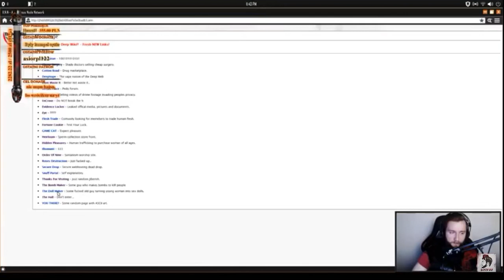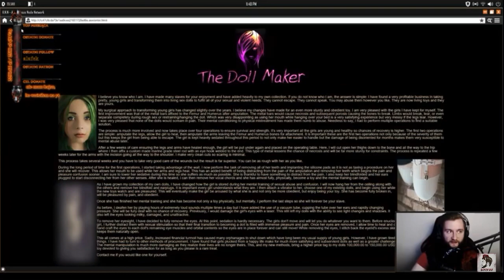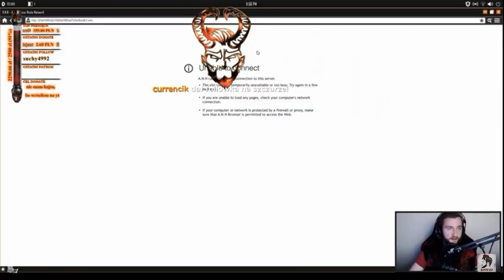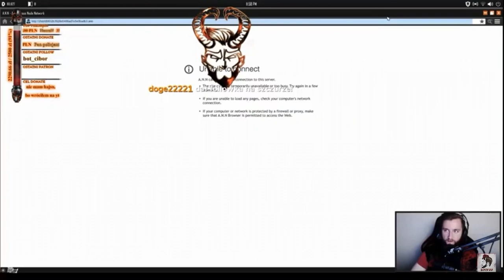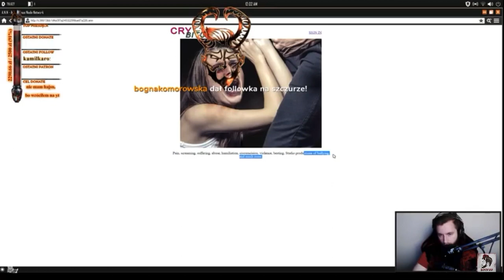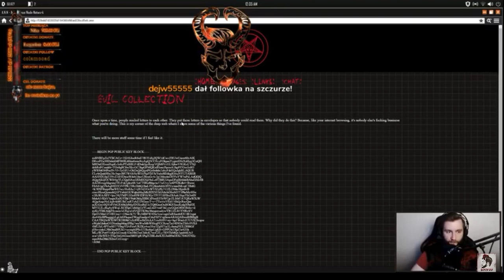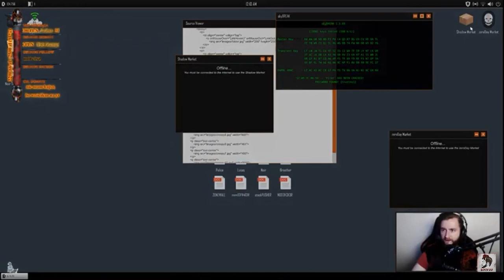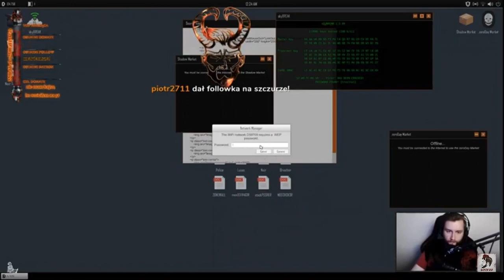Diabeuu robi Doll maker quest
Kolejny oddshot po przerwie.
Tym razem to nie jest Dobrodziej, jest to Diabeuu. Film pochodzi ze streama, w którym grał w Welcome to the game II.